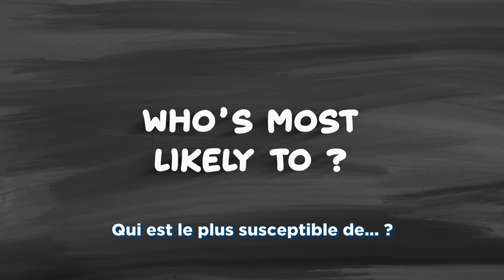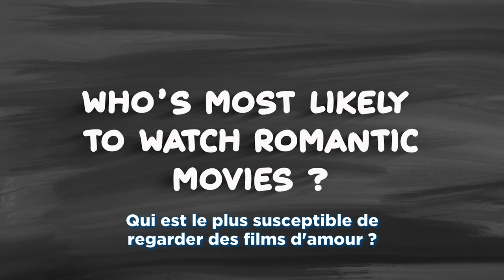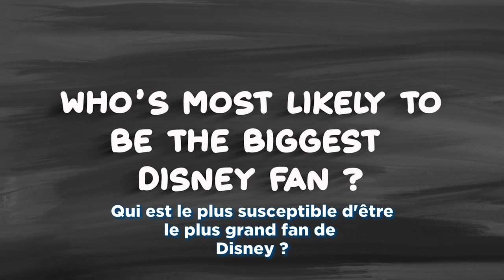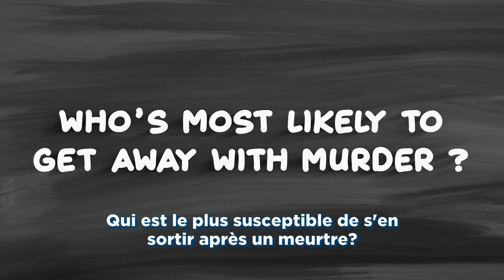High School Musical : KayCee Stroh plays Who's Most Likely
During Dream It Co'ns bttmw4, KayCee Stroh (Martha Cox) played Who's Most Likely with the cast of highschoolmusical and mention stories about Zac Efron, Vanessa Hudgens but also Ashley Tisdale.
Interview : Valentine ANDRIEU
Edit : Manon Nocet